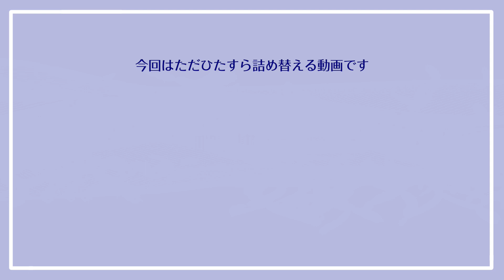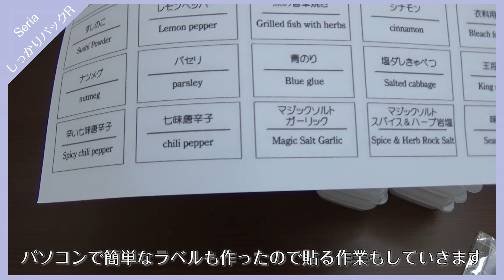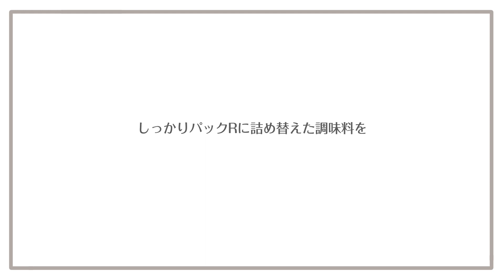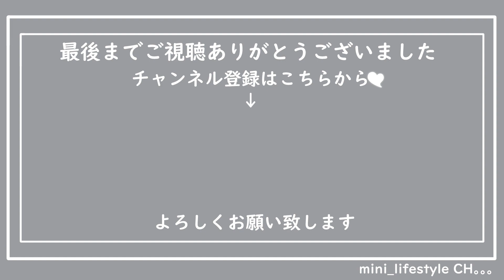【詰め替える動画】ただひたすら家にある容器に詰め替えていく動画です/おうち時間のひまつぶしにご覧ください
◆◆詰め替え動画です◆◆

買い物には行けないのでおうちでまったりと動画を楽しんでくれると嬉しいです
～～ほんとにおうちで過ごしましょう～～

おススメ動画もぜひご覧ください
●【購入品紹介】セリア／キャンドゥでお買い物♪新商品もあります／モノトーンマニア

●【購入品紹】3coins／セリア／ダイソーでお買い物してきました　新商品もあります♫収納もしました／モノトーンマニア

●【購入品紹介】100均のセリアでお買い物してきました／モノトーンマニア！Seria／セリア